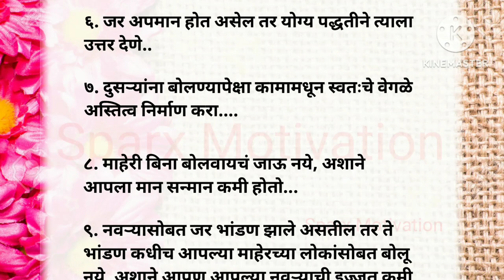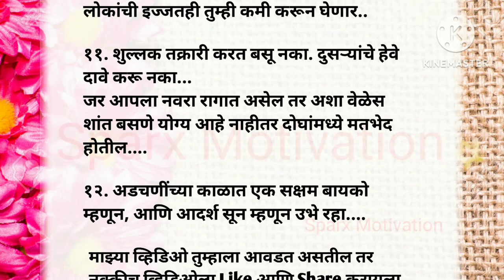उत्तम बायको असण्याची १२ लक्षणे👌 best lines| Motivational speech| Marathi quotes| Relationship 🥰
marathi stories
motivational story
inspirational stories
marathi goshti
marathi stories with morals
मराठी Stories
मराठी Story

Keep Supporting ❤️

▶️ My YouTube Equipment (Direct Buy Link)👇

▶️ Best Mic For Recording :

▶️ laptop table/foldable